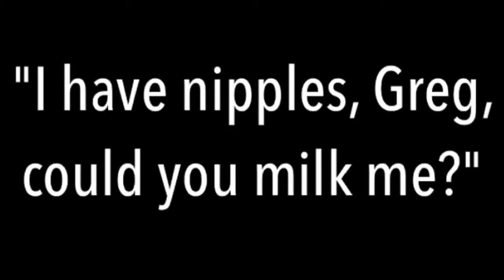I Have Nipples, You Can Milk Me ...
Listen to me every day on 94.5 The Buzz at 2pm to win $500 cash! Just be the 94th caller! Easy!